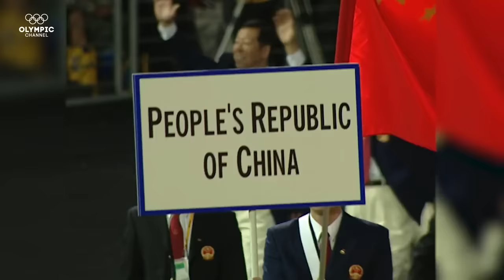Yao Ming: Being China’s First Superstar Olympian | Coming of Age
Ever so famous as an NBA superstar, but playing in the Olympic Games and being China's flagbearer were in fact Yao Ming's childhood dreams.

Find out more about China's Sports Industry Development in the "Coming of Age: China After Beijing 2008" series